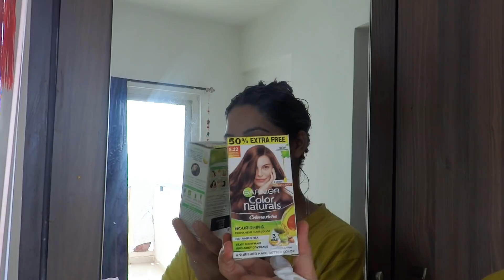NEW HAIR COLOR AT HOME|SIMPLE INDIAN LUNCH ROUTINE|EGG CURRY AND SUGAR GHEE DOSA